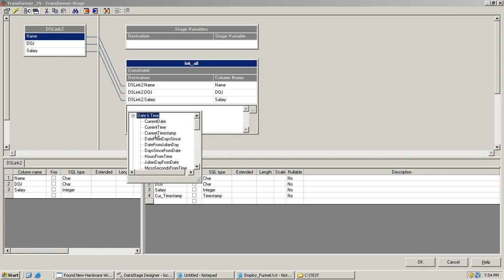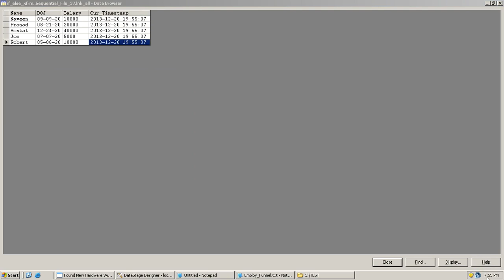CurrentTimestamp Function in Transformer Stage in DataStage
Returns a timestamp giving the date and time that the job runs in timestamp format.
Input: -
Output: timestamp